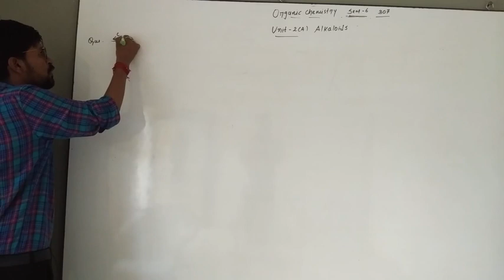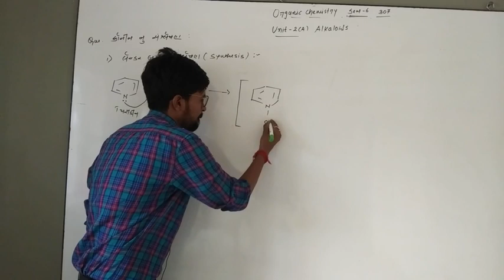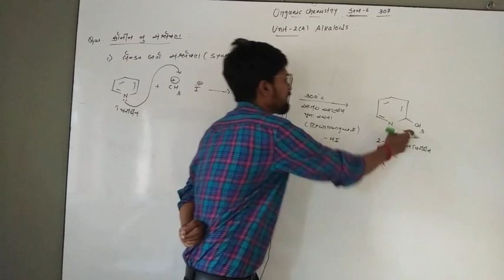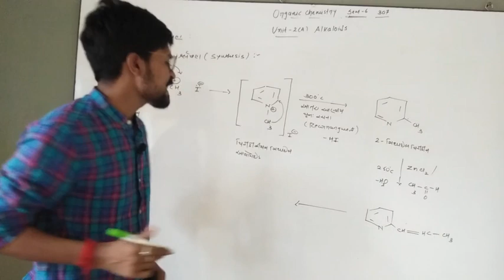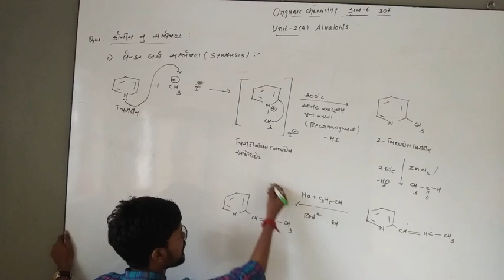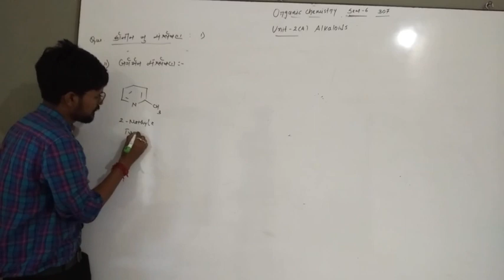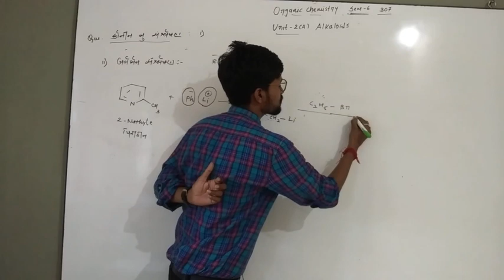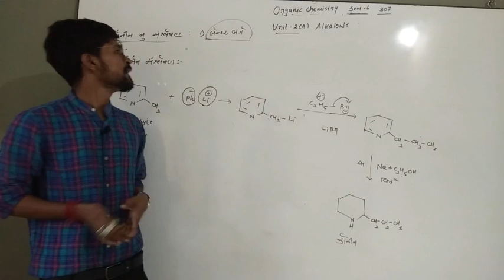Synthesis of coniin. Organic chemistry sem-6 ty bsc unit-2a Alkaloids by Dhruv bariya